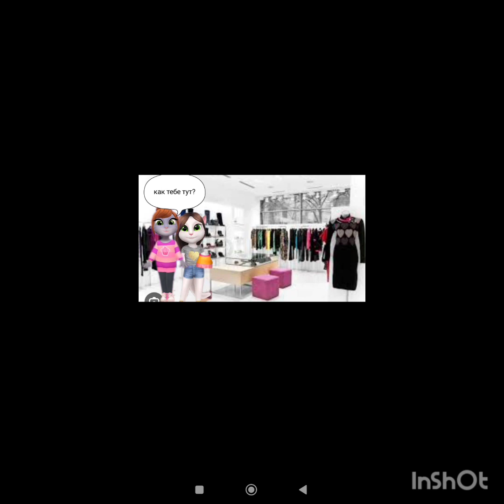1 2 3 4 5 части истории про семью котиков в моя говорящая Анджела2. My talking Angela2